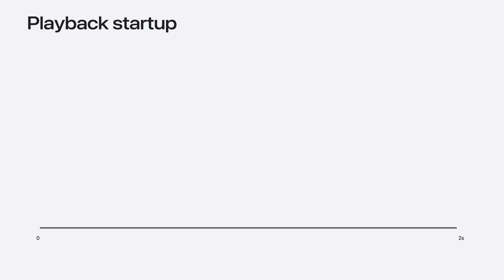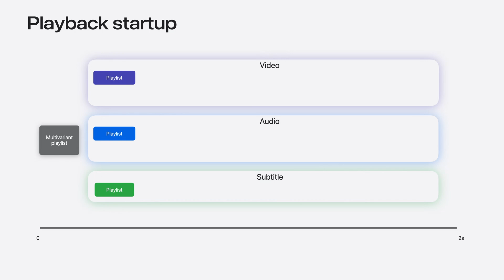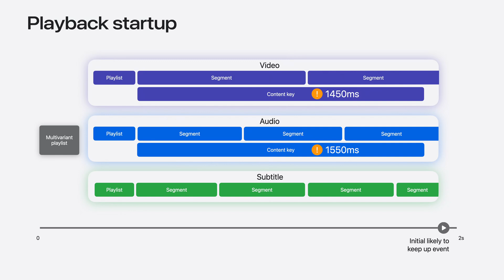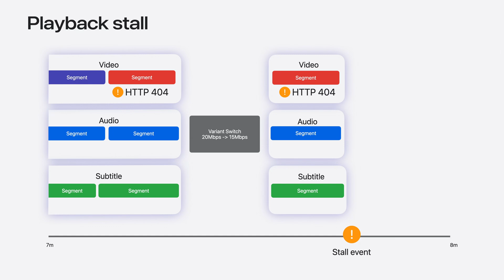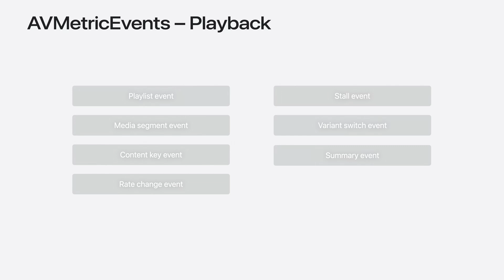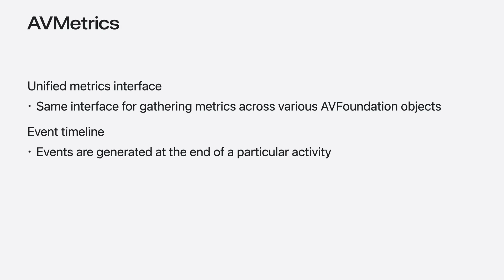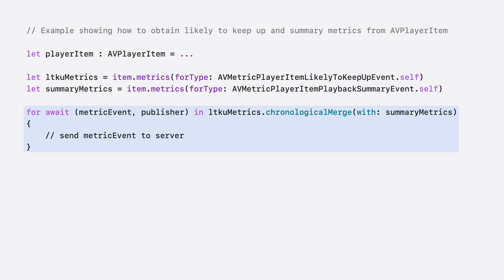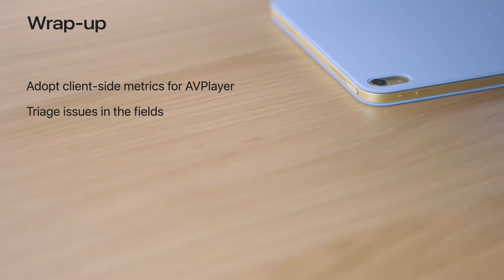WWDC24: Discover media performance metrics in AVFoundation | Apple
Discover how you can monitor, analyze, and improve user experience with the new media performance APIs. Explore how to monitor AVPlayer performance for HLS assets using different AVMetricEvents, and learn how to use these metrics to understand and triage player performance issues.

00:00 - Introduction
01:33 - What are events?
05:36 - Subscribing to events